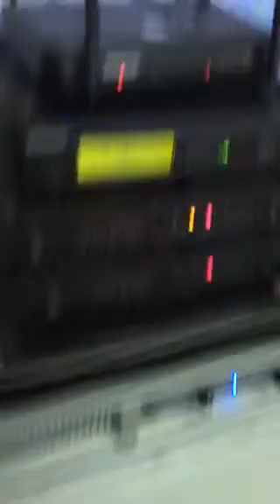เทสไมค์ชัวร์SVX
วัดระยะความไกลของสัญญาณ
SVX / WH20-TQG